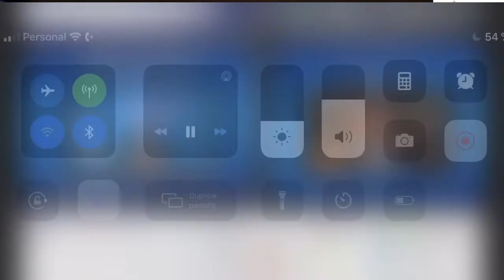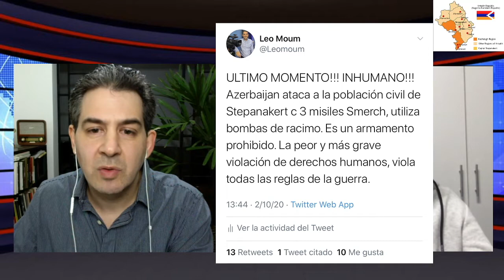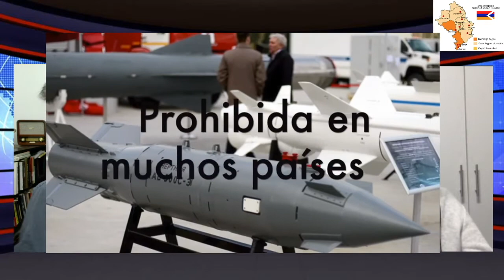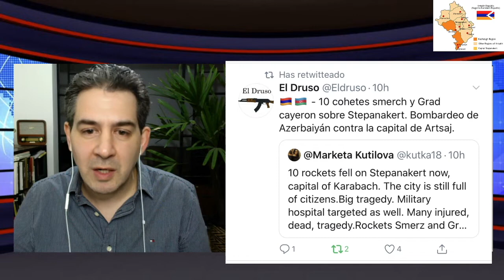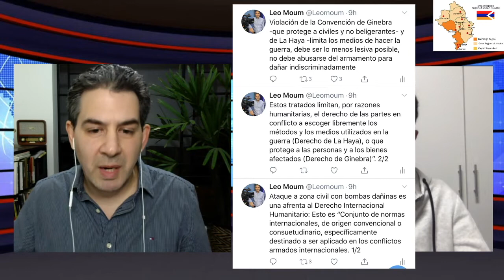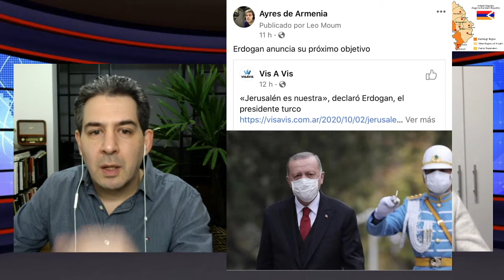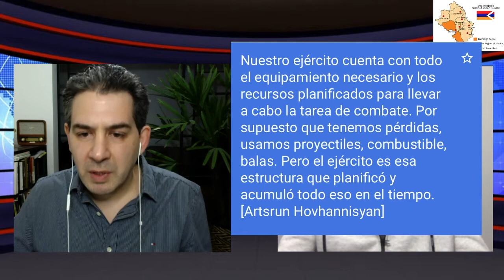Guerra Armenia-Azerbaijan. DÍA 6.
Diario de Guerra: Día 6
El Canciller Argentino Felipe Solá sostuvo “ La escalada debe terminar ya”
Azerbaijan atacó población civil con misiles Smerch y bombas de racimo.
Macron, Merkel, Guterres piden mesa de negociaciones.
Patriarca de Jerusalén pide al Presidente Israelí que deje de suministrar armas a Azerbaijan.
Entrevista con jóvenes de Turquía. Detalles de lo que sucede en la comunidad armenia de Estambul.

Informa: Leo Moumdjian, Colaboración: Vache Hoveyan